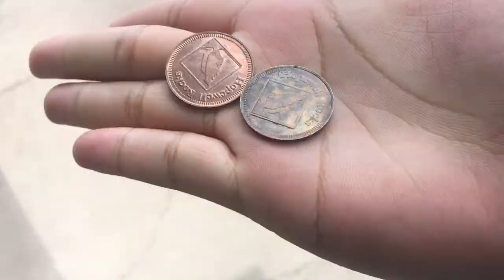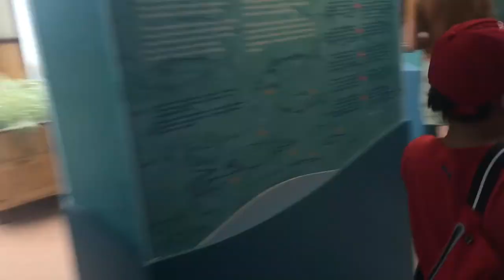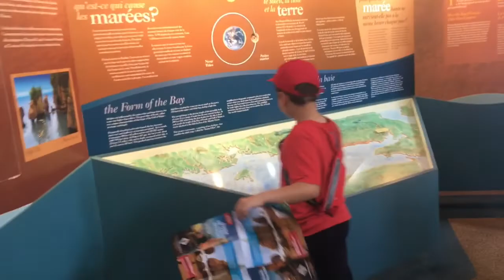Part 1 Prince Edward Island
Walng kming tulog ❤️